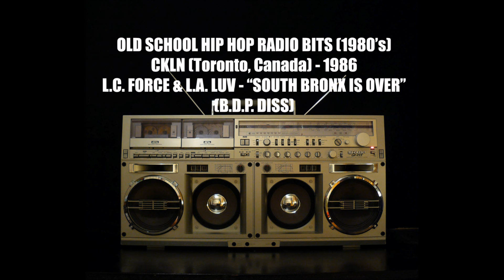Toronto, Canada Hip Hop 1986 - LC Force & DJ L.A. Luv - South Bronx is Over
Taped from C.K.L.N. 88.1 Fantastic Voyage Radio show in Toronto, Canada in 1986.